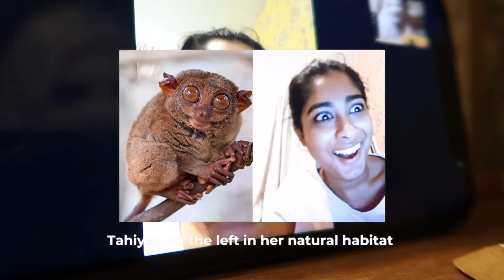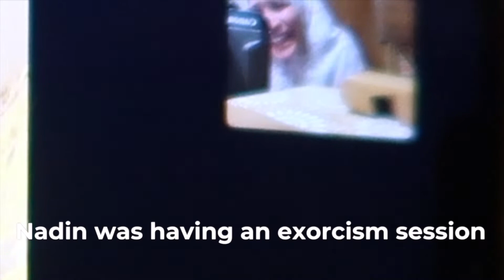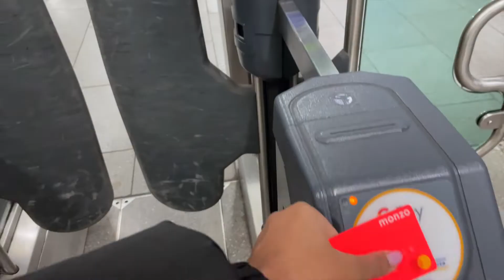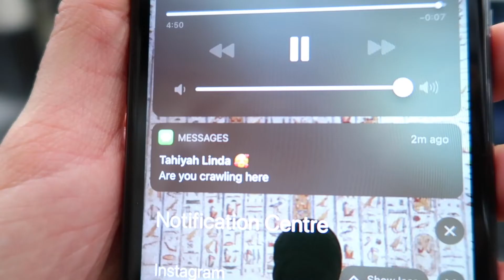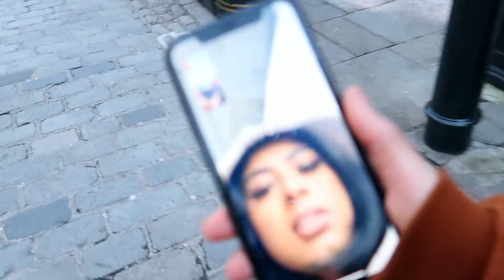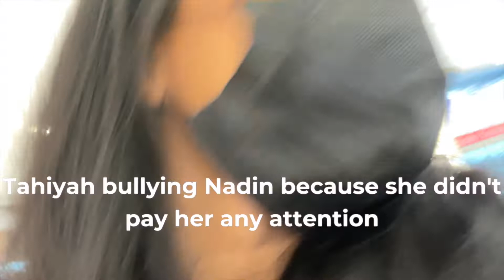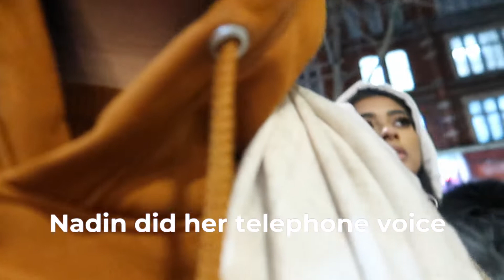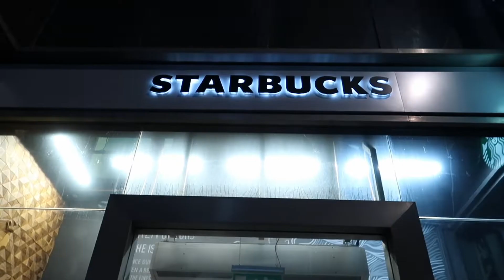NADIN TOOK HER HIJAB OFF AND TAHIYAH GOT LIP FILLERS🥴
Heyyy Guys!!

We hope you are all well,

We noticed that our most viewed video was a Vlog so we decided to take you on a London shopping Vlog. Although we got told several times that we weren't allowed to film, we still managed to break the rules and rebel LOL
We also had our first bestfriend's argument on camera which was hilarious.